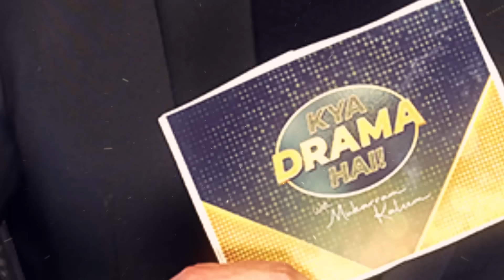Nadaan - Kashif Hussain Superb Performance - Ramsha Khan Outstanding Acting | Drama Review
Nadaan - Kashif Hussain Superb Performance - Ramsha Khan Outstanding Acting | Drama Review | Kya Drama Hai With Mukarram Kaleem

Nadaan Synopsis:
Based on drug addiction. Ahmed Ali Akbar is portraying the character of a policeman while Ramsha Khan is playing the character of a doctor

Channel: HUM TV
Director: Mehreen Jabbar
Writer: Sultana Siddiqui

Cast:
Ahmed Ali Akbar, Ramsha Khan, Hammad Shoaib, Kashif Hussain, Ahmed Randhawa, Ali Gul Mallah.

Judges: Nadia Khan, Marina Khan , Atiqa Odho